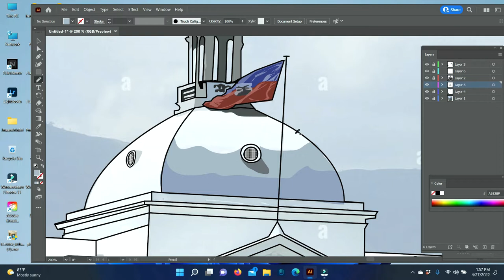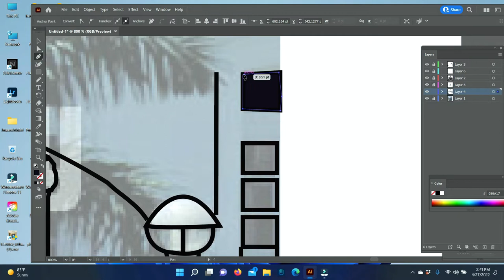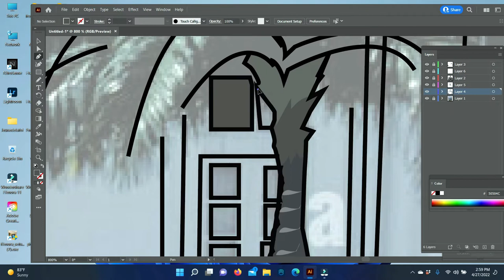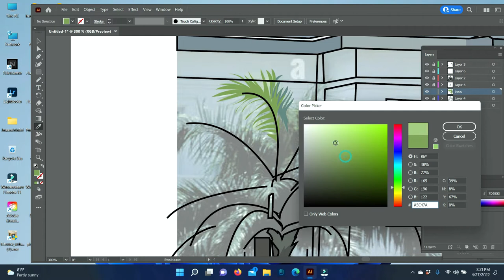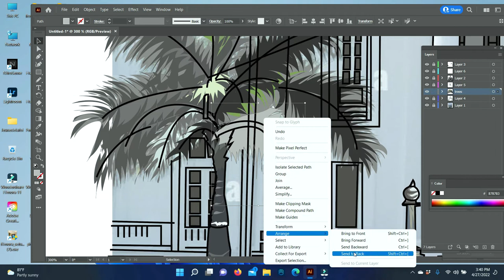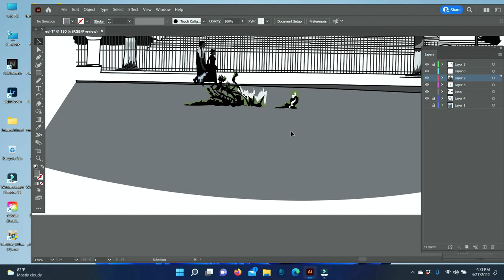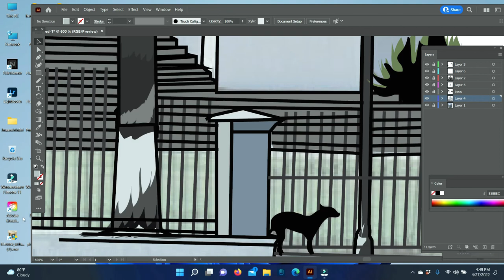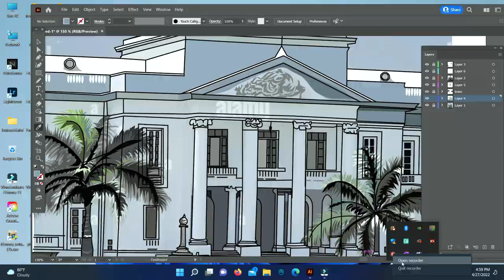Speed Art drawing PALACE OF HAITI....before the Earthquake...Part-2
Speed Art Palace of Haiti =Palais Nationale de Haiti avant Earthequake.
Music sound- Filmora adio
Video capture- Filmora 11
Software used Adobe illustrator